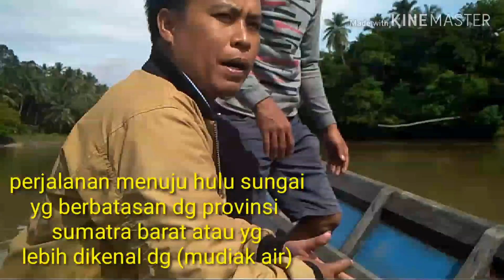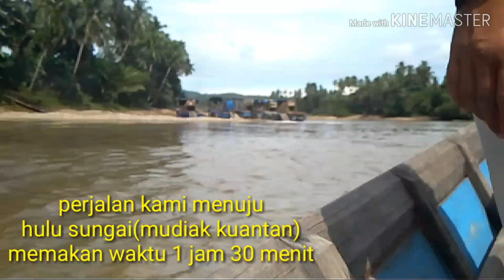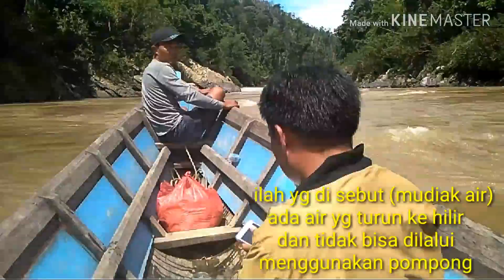Seru & menegangkan !!! Jelajah alam part | {menyusuri hulu sungai) dan (air terjun batang Koban)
jelajah alam part
menyusuri hulu sungai kuantan yg berbatasan langsung dg Sumatra barat
air terjun batang koban kuantan Singingi.Riau
wisata extream kuantan Singingi .Riau